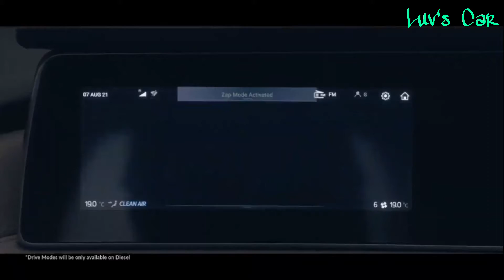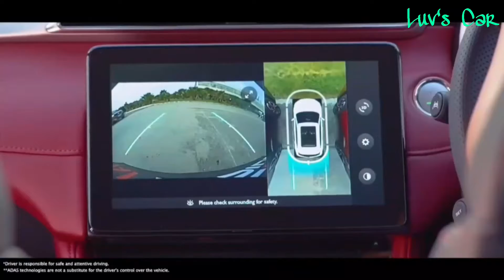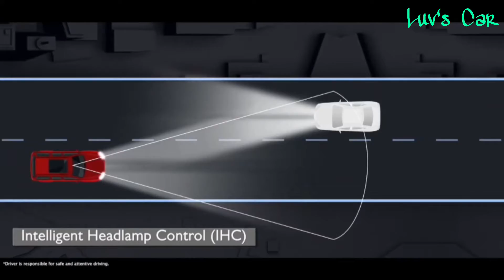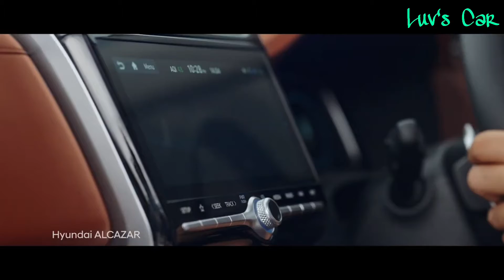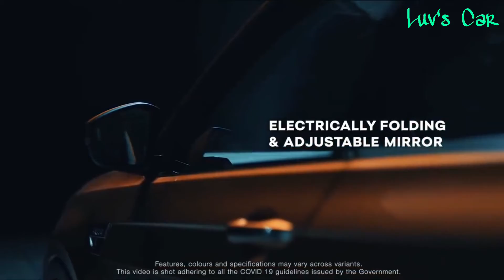7 Hottest Car Launched In 2021💥 घमाकेदार गाडिय़ा Of 2021🔥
Hey,

In this video I'm Going to share 7 hottest cars which launched in 2021 !!

& Any Questions Comment I will Reply..

About:-
Hello Welcome To Luv's Car. I am Lavya Bharada. I love cars & I hve knowledge about car so i created this channel to share car's information to You. In this channel you will find videos related to Automobiles. You Will Find here Best selling Cars, Automobile News, Car Comparison, Upcoming Cars etc..